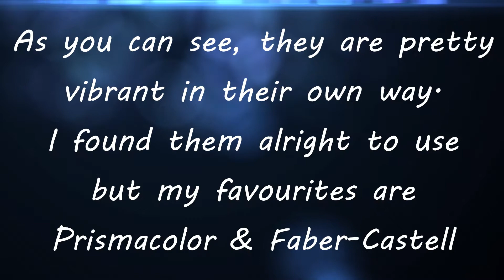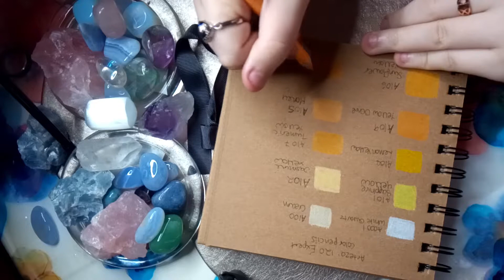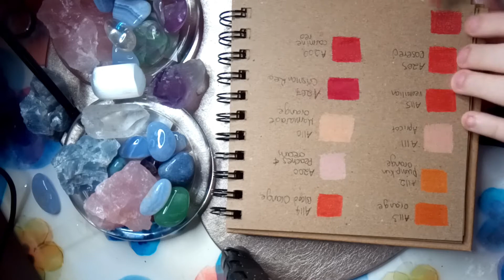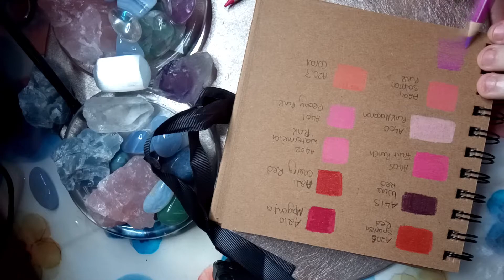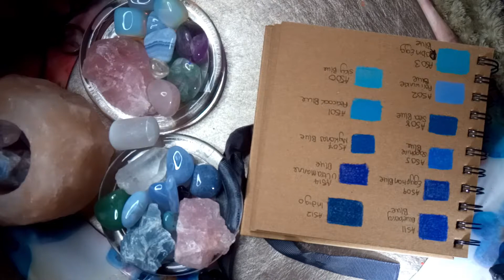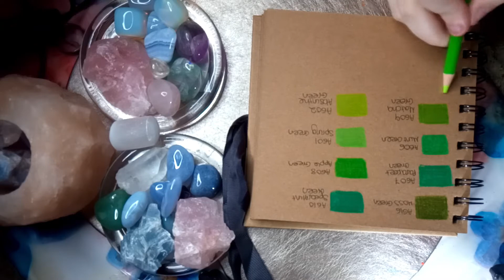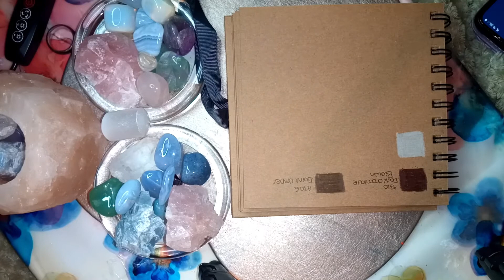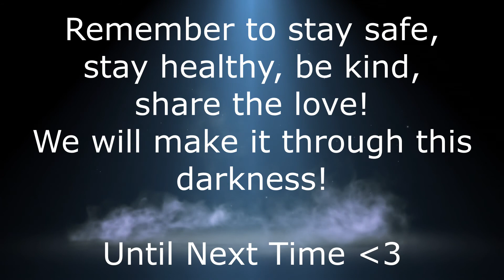🖌🖍Pencil Swatching Series 🖌🖍 {🔱⚜Part 3 Arteza Expert Coloring Pencils 120 set🔱⚜} HonestReview below!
Ooookkkaaaay here it is. Part 3 of my Pencil swatching set! I recently found a few other coloring pencil sets of mine, Marco Raffine, Crayola and staedtler. I might swatch these? I dunno what do you guys think? do you want more in here? let me know below!

Okay so these are the Arteza 120 expert coloring pencils and I have to say all my thoughts below are my own.

Okay so lets get down to it shall we?

The colores themselves are vibrant, well named and numbered. I did find a chipped one during swatching and I made a simple comment on a video of Artezas, next thing i know they are reaching out to me in Messenger on FB, i take the picture and BAM they tell me they are going to send me out a free set of these pencils. Yeah, that i was not expecting. OVER ONE PENCIL PEOPLE! Yeah the service they give is fantastic, i can't fault them one bit for wanting the best for their customers.

As for the layout? I actually had to empty them all out and put them into color families myself because they were in like i think  hue orders? I don't know, i know nothing but color theory. all I know is the color wheel and certain colors make others hahaha. The tin itself is sturdy and good, although the watercolor tin I have, one of the ends was hanging off but i plan to get a zip pouch for all these so I ain't bothered.

Each pencil comes presharpened but after watching other videos, they always say to sharpen the pencils yourself? i did this for a few of them but left others the way they were to see what the difference was. Big difference. i did get frustrated with layering a bit throughout the video but other than that they are pretty good for the price. I can't fault them for that. I think it's cause I'm brand new to all this, I haven't learnt all the tricks and trades yet.

As a beginner artist myself I can't really go into the lightfast (I don't know jack about what this means), all i know is the pencils have a nice creamy smooth feel to them, the pencils are easy to hold. they kind of remind me of the polychromos.

These are good for budgets like i say in the video however compared to FaberCastel, Prismacolor...there is not no comparison. those are high end brands and simply the best of the best to me. i do like the artezas set i really do. they have a great range of colors, i would like to see more metallics though and maybe more aqua tones and pinks perhaps but  with what there is, they are great.

All in all, i would recommend these to anyone that has a tight budget as the UK website does offer a clearpay option (you pay a certain price every 2 weeks for 4 times). They are great for coloring books and stuff. as for professional work? I am not sure. I haven't tested that yet as I am a learner but i will do more videos in the future regarding that. If you are a professional artist doing commissions then these, i wouldn't say would be the best for you. I'd go with the higher priced ones that are the best of the best but for fun, and starting out, these are perfect.

So yeah next up will be the 120 Watercolors then my favourite of all watercolors Faber-Castell Albrecht Durer 120 set.

🌺Materials:
Arteza expert coloring pencils set count of 120
Simple craft book from a local craft store
Fabercastel pencil sharpner

🌺Crystals have been bought from friends and online website.

🌺Music song is one of the background songs i found but cant remember where sorry but i dont own it whatsoever and the Star locket melody instrumental from the anime Sailor Moon. the song comes from the album Orgel Fantasia. I just love the music and the song can be found